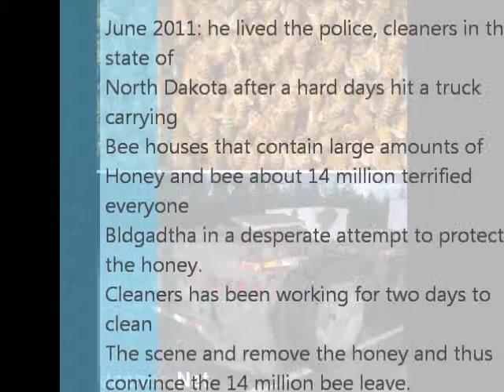Most Strangest Accident 7 jaanoo.net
The Source : jaanoo.net